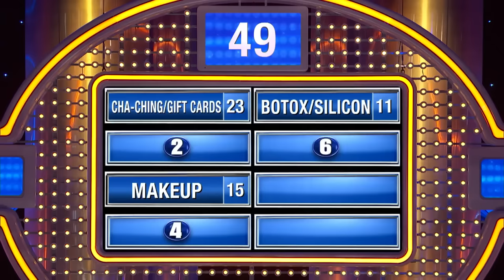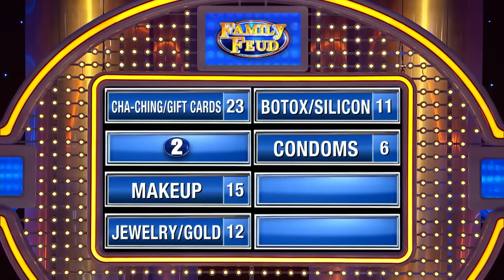Kardashians stuffed what in their what??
Kardashians stuffed what in their what?? Mario’s answer gets a Steve Harvey fist bump!